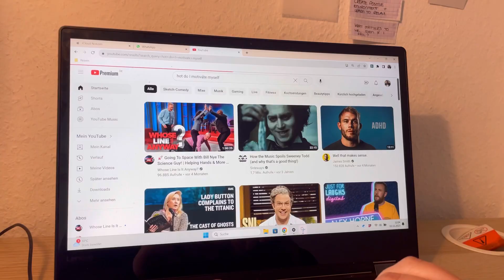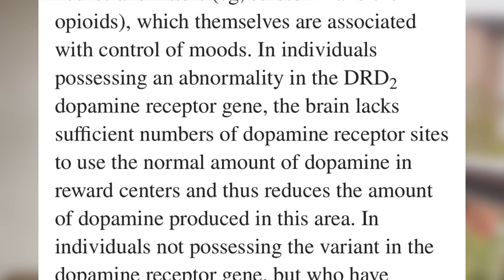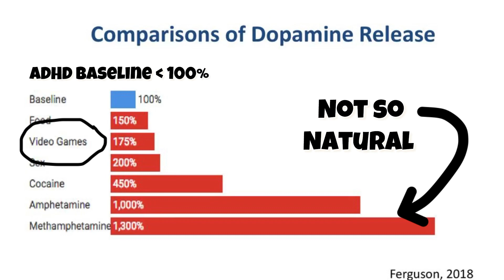How to do sh*t you hate with ADHD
I think I have potential. IF ONLY!
.If only I could get myself to do the things I hate.
 And the reason is simple: It's not giving me any dopamine. And without dopamine, I'm not doing it.

Time to work on that and become superwoman... but not Gal Gadot. Not a fan.

00:00-00:52 If Only
00:53-02:29 ADHD & Dopamine
02:30-04:05  Dopamine Detox
04:06-04:49 Is that it?
04:50-05:38 Soft tipping to joy
05:39-06:26 Soft tipping to BETTER